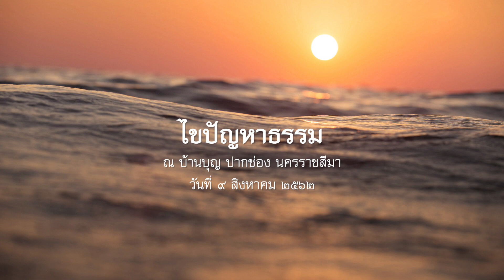2562.08.09 ไขปัญหาธรรม โดย พระอาจารย์ชยสาโร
ไขปัญหาธรรม โดย พระอาจารย์ชยสาโร ในวาระปฏิบัติธรรมหนุ่มสาว ปี ๒๕๖๒ ระหว่างวันที่ ๘-๑๑ สิงหาคม ๒๕๖๒ ณ บ้านบุญ ปากช่อง นครราชสีมา